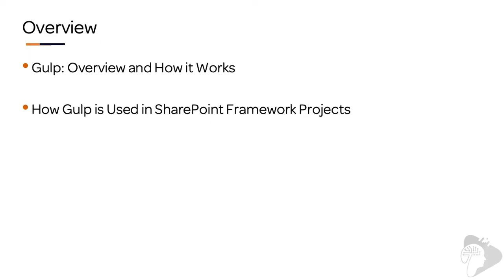"Extending & customizing Gulp tasks" - preview from the "Mastering the SPFx" course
This video is the first lesson in chapter 42 "Extending & customizing Gulp tasks" in the Ultimate from my course, Mastering the SharePoint Framework. In this video, you'll learn what the other lessons in this chapter cover.

Microsoft uses the popular task runner gulp as the tool to perform common jobs when developing SharePoint Framework projects. This chapter will explore how it's used and how you can extend it.

📚 My SharePoint Framework on-demand course

🎧  Lessons in chapter
📘 Chapter Overview
📘 Gulp: Overview and How it Works
📘 How Gulp is Used in SharePoint Framework Projects
📘 DEMO: Customizing Gulp with Custom Task Sequences
📘 DEMO: Microsoft Gulp Logging & Hook Into Existing Tasks
📘 DEMO: Integrate 3rd Party Gulp Tasks
📘 DEMO: Creating Custom Gulp Tasks
📘 Conclusion

🔖  My free SPFx email courses
✉️  Explore & evaluate the SharePoint Framework